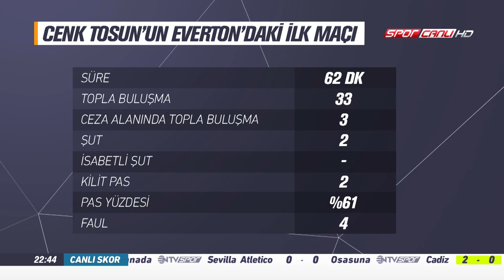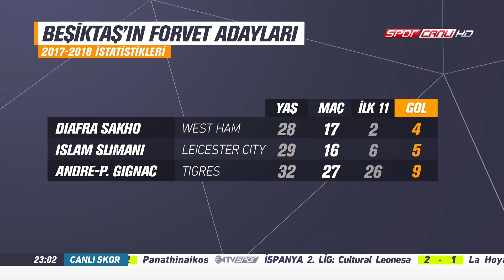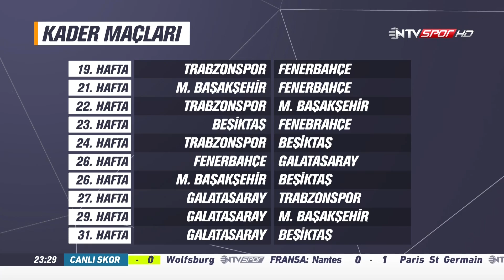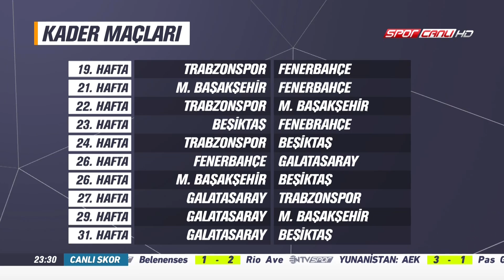90+ 14 Ocak 2018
Süper Lig'de futbol heyecanı devam ediyor. Haftaya genel bakış ve çok konuşulacak anlar üzerine ustaca yorumlar... Nebil Evren ve Mehmet Demirkol ile 90+ NTV Spor'da.